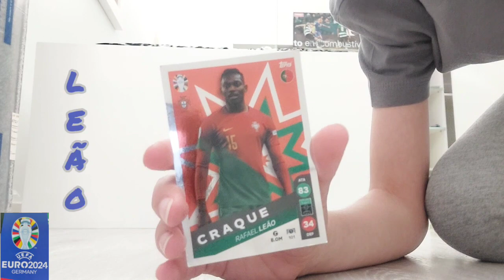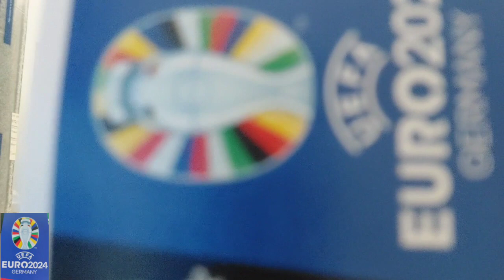Inicio do Euro 2024 Germany #1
EURO 2024